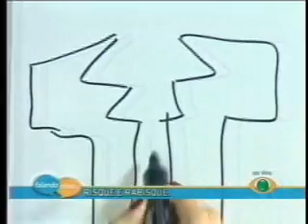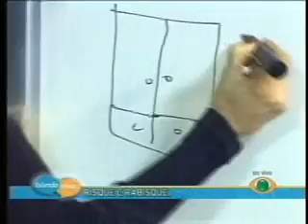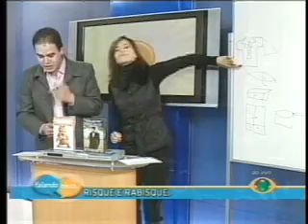Falando Nisso - 26/06/09 Parte 03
Tema: Remédios podem aumentar a imunidade?
Entrevista: Fernando Moura - Oncologista